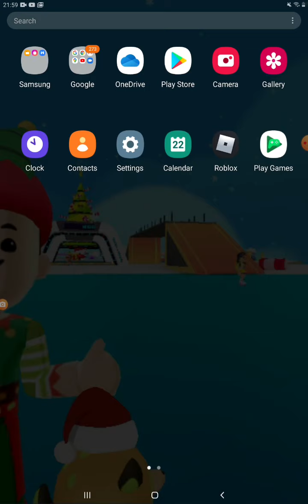letsa go itsa me block craft